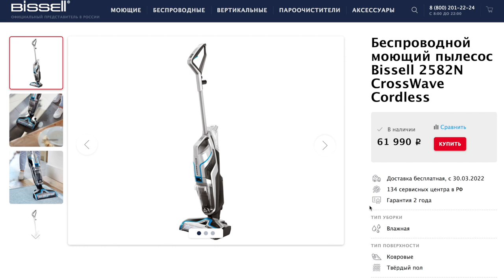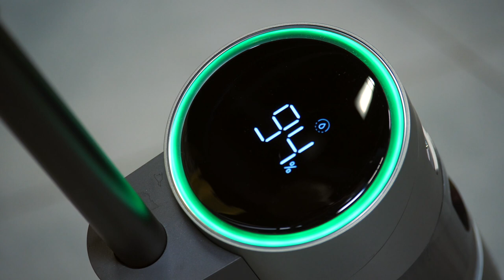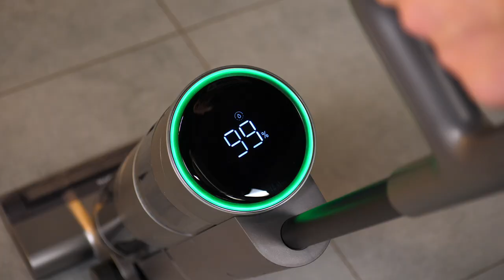Битва моющих пылесосов: Xiaomi vs Bissell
Xiaomi Dreame H11 Max или Bissell 2582N CrossWave Cordless — какой беспроводной моющий пылесос лучше? Проверили обе модели в деле: устроили испытание разным мусором, разлитой жидкостью и разными покрытиями пола. Параллельно изучаем технологии, реализованные в обоих пылесосах.  Кто как справился? Кто победил? Подробности в нашем видео. Для удобства — в первом комментарии навигация по сюжету.

— Bissell vs Tineco vs REMEZair | Тест пылесосов с влажной уборкой
— обзор и тест моющих пылесосов Philips, Karcher и Tefal
— ТОП-3 пылесосов Miele. Обзор и тест
— лазерный Dyson V15. Первый обзор и тест в России